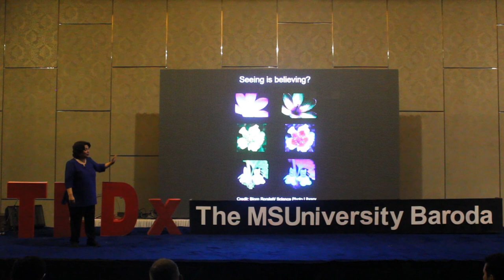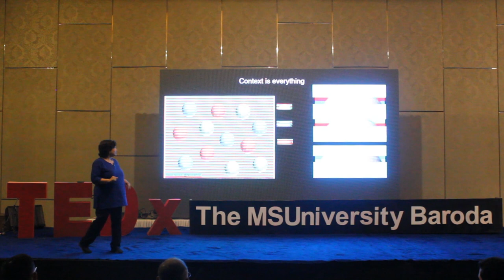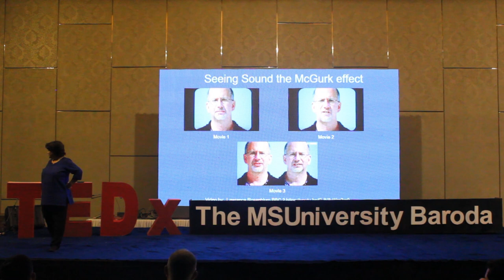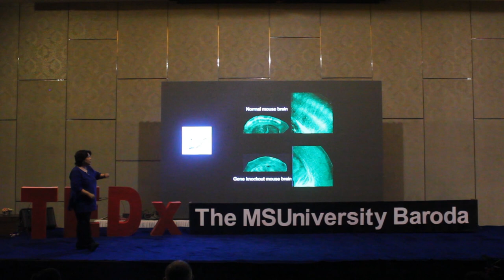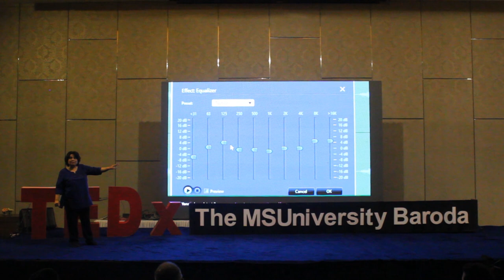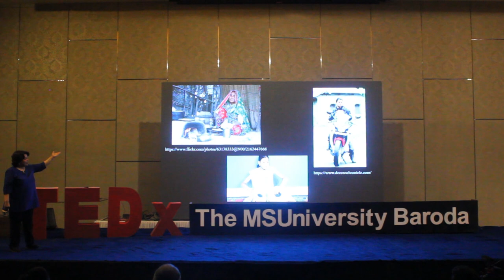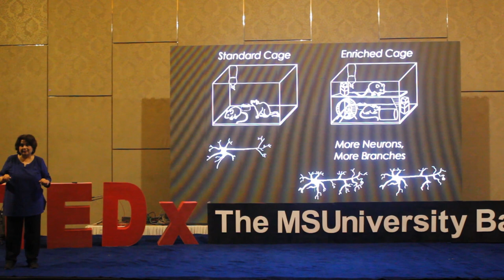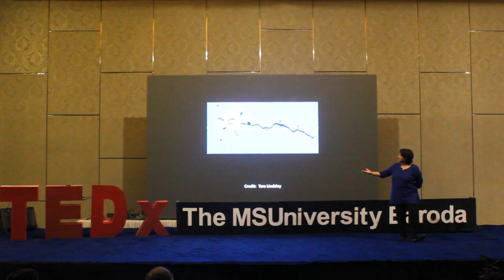The Circuitry of Sensation: Reality or Illusion? | Dr Shubha Tole | TEDxTheMSUniversityBaroda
Dr Shubha Tole is a neuroscientist, a professor and principal investigator at the Tata Institute of
Fundamental Research in Mumbai. The subject of her research is the development and evolution of the mammalian nervous system. She has made significant contributions to understanding how the brain's structure and circuitry are formed in the embryo.
Her research has won her many accolades. She was awarded The Infosys Prize 2014 in Life Sciences for having discovered common genetic mechanisms crucial to the development of the hippocampus, cortex and amygdala. Being a TEDx and TEDxGateway speaker, she is passionate about sharing her knowledge to inspire the youth. Shubha Tole is a neuroscientist, a professor and principal investigator at the Tata Institute of
Her research has won her many accolades. She was awarded The Infosys Prize 2014 in Life Sciences for having discovered common genetic mechanisms crucial to the development of the hippocampus, cortex and amygdala. Being a TEDx and TEDxGateway speaker, she is passionate about sharing her knowledge to inspire the youth. This talk was given at a TEDx event using the TED conference format but independently organized by a local community.